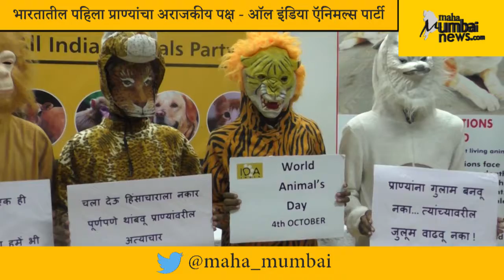India (IDA) India's All India Animals Party Fight to Save Endanger Animals